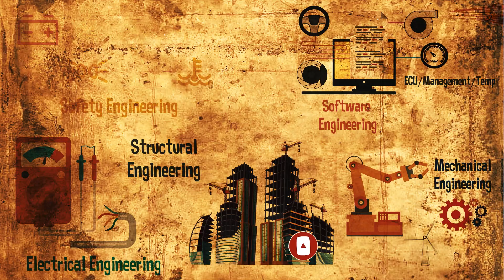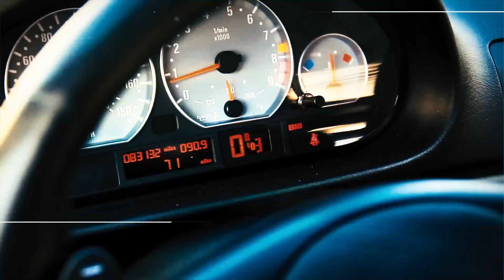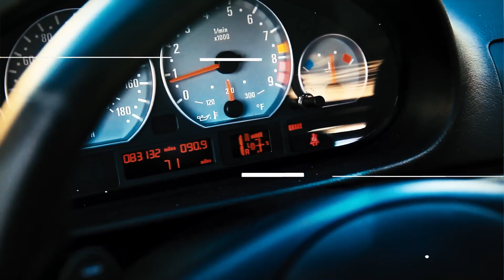Unveiling the Last Hurrah of BMW Golden Era - Stance Bros | E46 M3 and E39 M5 Explained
Do the E46 M3 and E39 M5 represent the last hurray of the golden era of BMW let's find out.
Welcome to Stance Bros ) the one-stop channel for all things outrageously motor-tastic! We're on a mission to feed your need for speed, quench your thirst for automotive knowledge, and, yes, set your pulse racing.

In this video, we delve into the captivating world of BMW's golden era, and examine two legendary models that have come to symbolize the pinnacle of automotive perfection – the E46 M3 and E39 M5.The E46 M3, with its aggressive lines and remarkable performance, represents the epitome of BMW's craftsmanship. Powered by a sublime inline-six engine producing a mesmerizing exhaust note, this iconic sports coupe delivers an exhilarating driving experience that remains unmatched to this day. We explore the M3's mechanical prowess, from its cutting-edge technology to its phenomenal handling capabilities, revealing why it has become a timeless legend. Similarly, the E39 M5, renowned for its executive luxury and blistering performance, signifies a true milestone in BMW's history. Equipped with a formidable V8 engine and finely-tuned suspension, this elegant yet explosive sedan effortlessly combines effortless refinement and unrivaled power. We uncover the secrets behind its impeccable engineering, including its innovative features and how it revolutionized the segment.

- Stance Bros